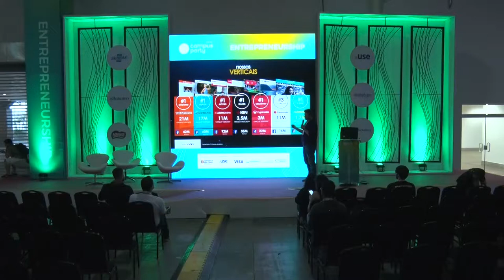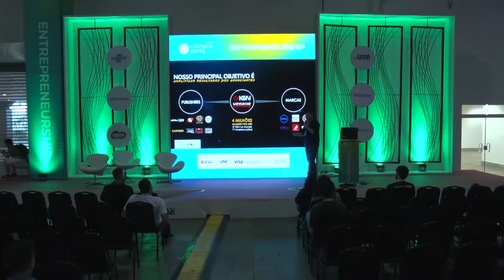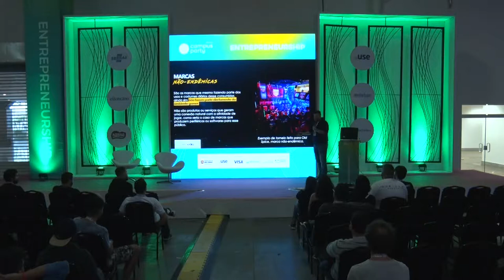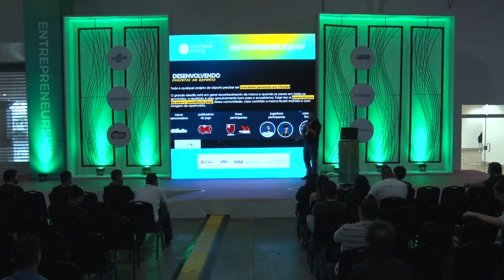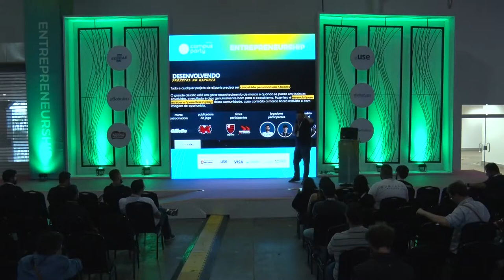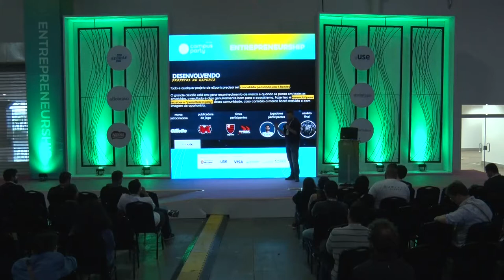CPBR12 - Marcas não endêmicas no mundo dos eSports - Entrepreneurship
Palco: Entrepreneurship

Data: 14/02/2019

Horário: 12h a 13h

Título: Marcas não endêmicas no mundo dos eSports

Descrição:
Head de eSports Webedia Gaming

Palestrante: Lucas Marduk Ranpinelli

Mais conhecido como "Marduk" pela comunidade gamer, é um apaixonado por eSports desde os 12 anos de idade. Autodidata, o head de eSports da Webedia decidiu investir no mercado de games ainda durante seus estudos, quando descobriu que tinha um talento nato para empreender e para se comunicar. A frente a área desde 2016, liderou a construção da Arena de eSports da Webedia e em apenas dois anos, produziu 20 eventos próprios e recebeu mais de 30 empresas parceiras na estrutura para sediar suas próprias competições.